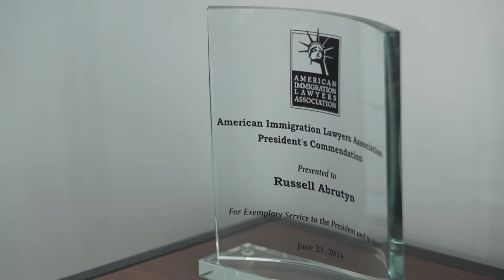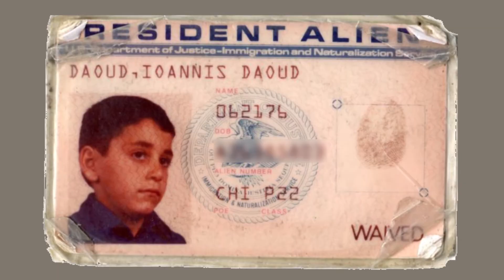UPDATE: Detained in Youngstown | MiWeek Clip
An update on the story of Yani Daoud, an Iraqi Christian detained by ICE in June